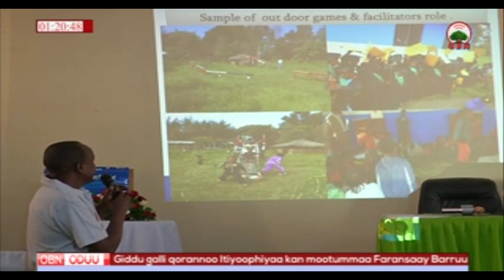Fooramii Barnootaa 05 10 2010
[OBN 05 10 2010] Fooramiin Barnoota Idileen duraa 3ffaan qophaa'e.